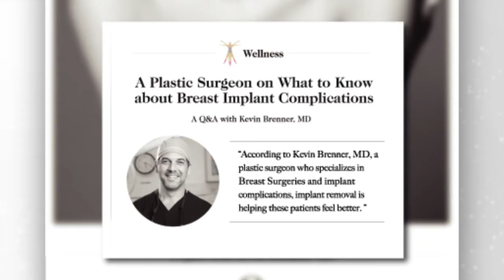Q & A with Dr. Kevin Brenner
Meet Dr. Kevin Brenner and listen in as he talks about a range of plastic surgery topics.